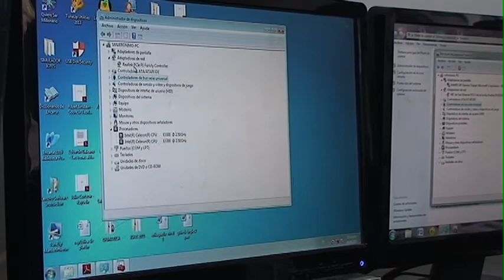Indígenas en Caldas se forman como técnicos en sistemas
Jóvenes indígenas del occidente de Caldas se forman en sistemas con el propósito de prestarles sus servicios a su comunidad